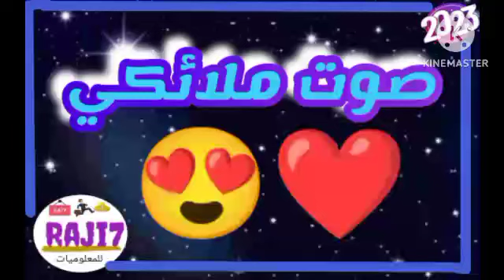سورة الكهف مكتوبة || إقرأ واسمتع 💚 || القارئ ياسر الزيلعي || Surah Al-kahf || Yasir Al-Zealay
95,475,144 مشاهدة 30‏/08‏/2019
سورة الكهف كامله تلاوه خاشعه القارئ اسلام صبحي
القناة الرسمية للقارئ اسلام صبحي

القرآن الكريم:
السورة

فيس بوك :

 / islam.sobhii

تويتر :

 / eslamsophy10

انستجرام:

 / islam.sobhii

ساوند كلاود :

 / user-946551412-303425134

surah
surat
سورة
قران
القران الكريم
قران كريم
سوره
quran surah
recitation
quran translation
quran online
quran in english
quran explorer
quran in arabic
quran recitation
qari
quran reciter
reciter